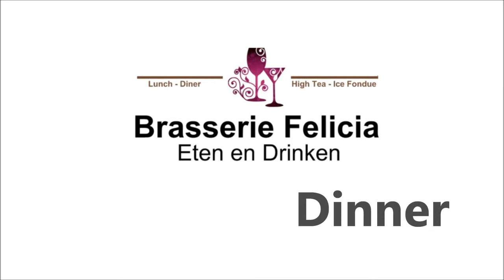BF Brasserie Felicia - Lange Groenendaal 57 Gouda - Movie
Brasserie Felicia